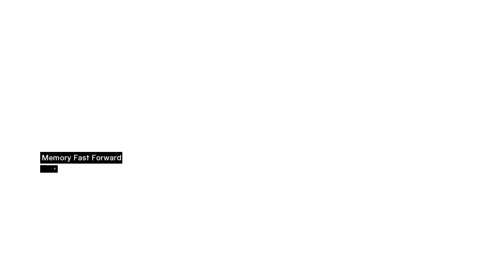Assassincreed 1 part2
# assassin creed1
# part2